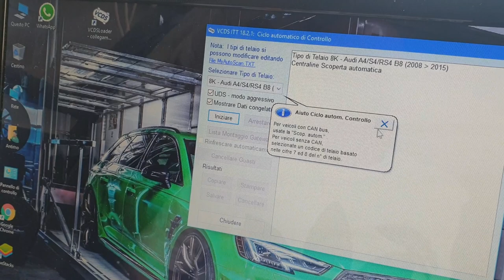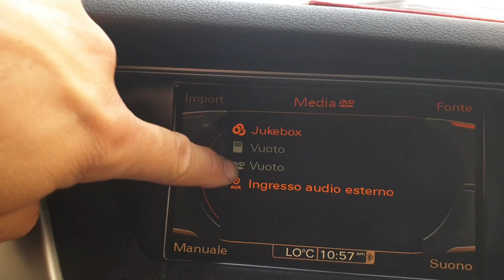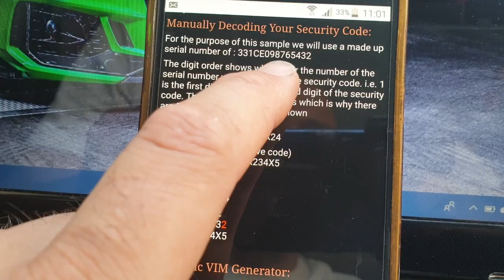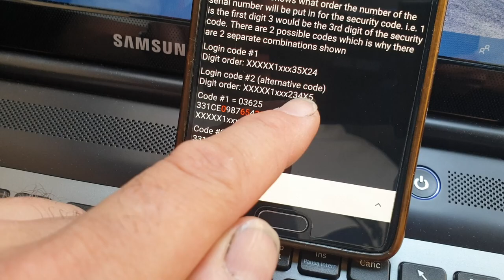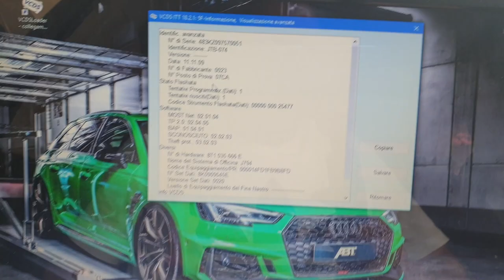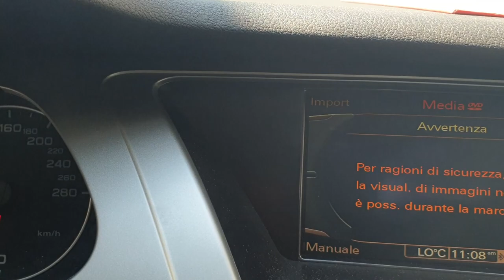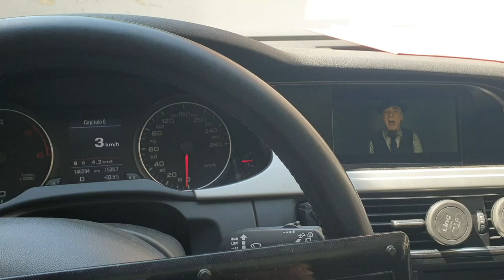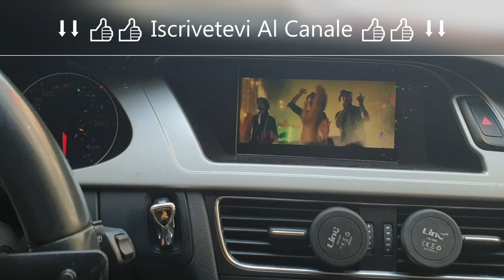Audi A4 8k b8-A5 8T-Q5 8R-Q7 4L Intera Video Codifica Vag: Vim Sblocco Video in Movimento Per MMi 3g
Salve a tutti ragazzi e benvenuti in questo mio nuovo video, oggi vi mostrerò come poter effettuare il "Vim" e cioè lo "Sbocco Video in Movimento" su Sistema "Audi MMi 3g high" tramite "Vcds" e cavo "Vag", in questo caso ci troviamo su un Audi A4 8k, ma la stessa codifica si può fare su tutte le vetture che leggano i DVD da fermo come A4 8k b8-A5 8T-Q5 8R-Q7 4L- A4 A5 A6 A7 Q5 Q7, per vedere ciò è abbastanza semplice basta andare in "Fonte" e vedere se sul "CD" è scritto "Dvd" come nel mio caso, per ne essere sicuri ad ogni modo potete inserire un Dvd e vedete se  da fermo si vede.
Sotto qui vi ho messo lo sviluppo del "Codice di Sicurezza" sia per sistema 2G che per sistema 3G, indifferentemente dalla macchina.

Esempio 2G:
Indirizzo 07: Etichette della testina di controllo: 8T0-035-7xx-07-H.clb
Codice SW: 8T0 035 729 M HW: 4E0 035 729 A
Componente: Interfacebox H43 4610
Revisione: 00000000
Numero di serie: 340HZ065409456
Codifica: 0025003
N. negozio: WSC 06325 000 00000

Esempio 3G:
Indirizzo 5F: Informazioni Elettr. (J794) Etichette: nessuna
Codice SW: 8T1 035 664 B HW: 8T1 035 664 B
Componente: H-BN-NA H45 0042
Revisione:
Numero di serie: 490K 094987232
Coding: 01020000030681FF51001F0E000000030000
N. negozio: WSC 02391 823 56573

Decodifica manuale del codice di sicurezza:
Ai fini di questo esempio, useremo un numero di serie composto di: 331CE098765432

L'ordine delle cifre mostra l'ordine in cui inserire il numero di serie per il codice di sicurezza. Ad esempio 1 è la prima cifra 3 che sarebbe la terza cifra del codice di sicurezza. Ci sono 2 codici possibili ed è per questo che sono mostrate 2 combinazioni separate

Codice di accesso # 1
Ordine cifre: XXXXX1xxx35X24

Codice di accesso n. 2 (codice alternativo)
Ordine cifre: XXXXX1xxx234X5

Codice # 1 = 03625
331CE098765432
XXXXX1xxx35X24

Codice # 2 = 06542
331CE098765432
XXXXX1xxx234X5